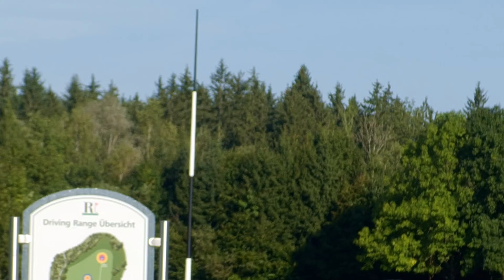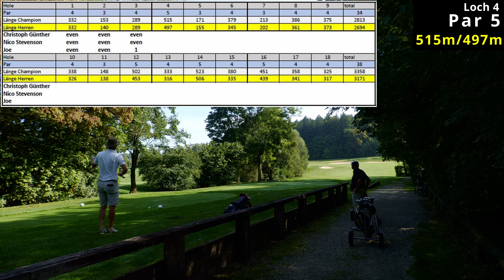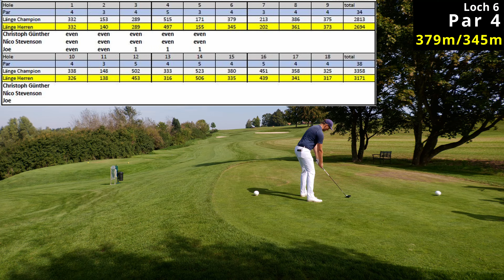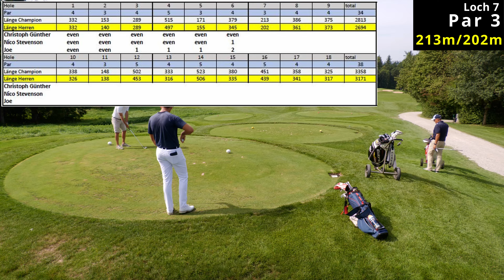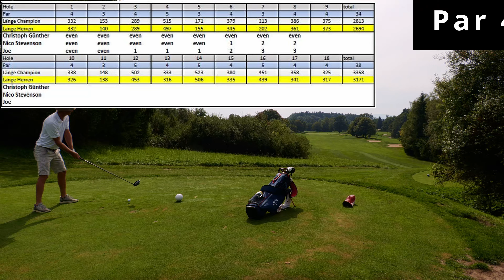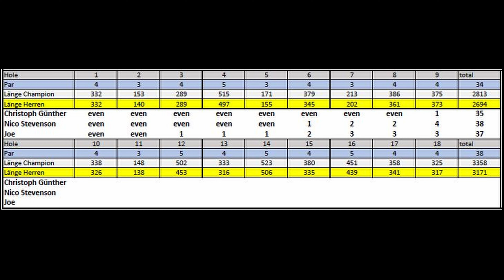PGA Germany Pro Days Riedhof Loch 1-9. Können wir uns noch weiter nach vorne kämpfen?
Der zweite Tag der PGA Pro Days im GC Starnberg und GC Riedhof. Auf Platz fünf nach dem ersten Tag. Wird der zweite Tag weiter nach vorne gehen? Ich spiele heute mit Christoph Günther und Nico Stevenson.

Hier ist der Link für die Anmeldung und Infos zur Golfreise

Wir sind "Alex" (Golfspielerin mit Leidenschaft) und "Joe" (Senior Golfprofessional)

Du möchtest wissen, wie sich Golfplätze in Deutschland und Europa spielen?  Und zwar aus der Sicht einer Frau und eines Mannes. Was wichtig zu wissen wäre auf einem Golfplatz und ob es sich lohnt dort einmal Urlaub zu machen. In unseren Videos zeigen wir dir Wissenswertes über Plätze, Golfschläger, Golfbälle und Fitness im Golf.
In jedem Video siehst du alle Löcher des Platzes und nach der Runde bewerten wir diesen auch kurz.